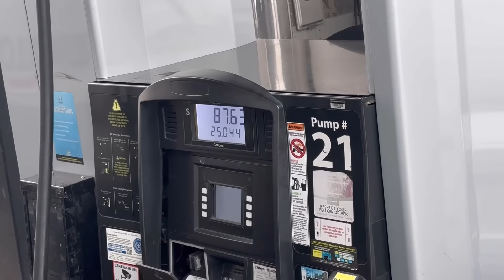Is Taking My Freightliner FLD‼️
Truck Referral Number: 433636

110 S Main St
United States

LoneStarTexasRanger

💪B-Lean Fitness (weight loss for truck drivers)

👩‍💼Jessice Rush - 10/4 Truck Insurance:
Code - “Shymon Spencer”

📓Laura’s Journals:

🔧Caveman Customs (Houston Area Mechanic/Handyman)

🛠️ M&B Diesel Repair (Laredo, TX)